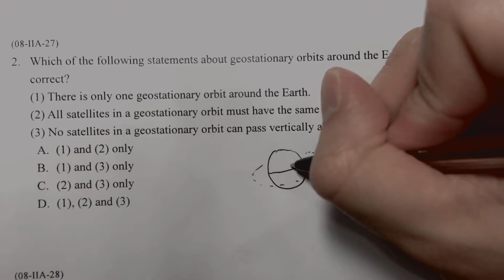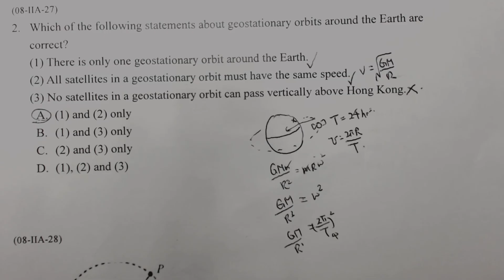12 08 IIA 27 D